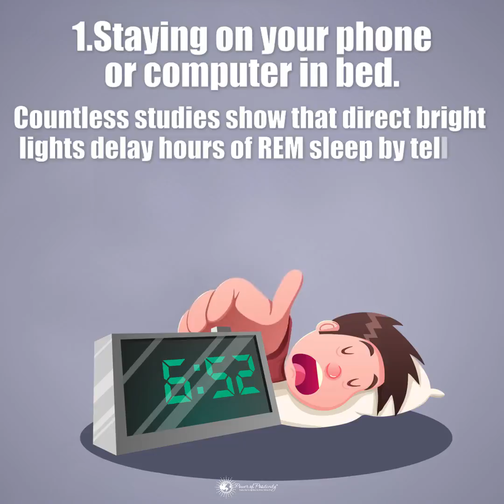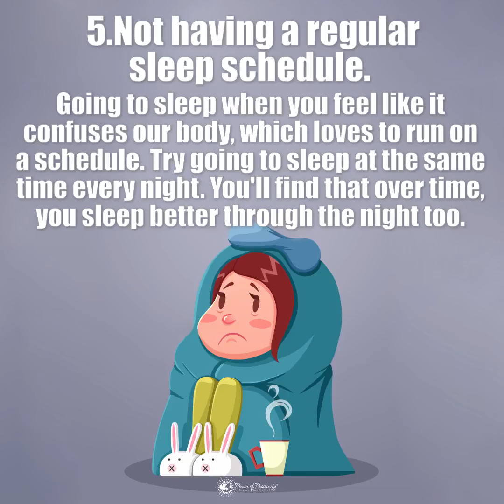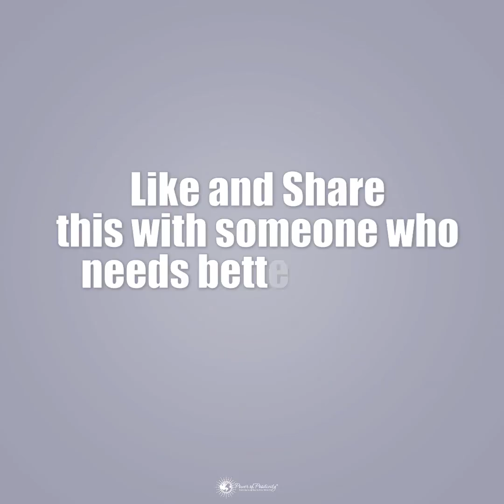5 Habits to Avoid to Get Better Sleep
Sleep disorders are true health problems